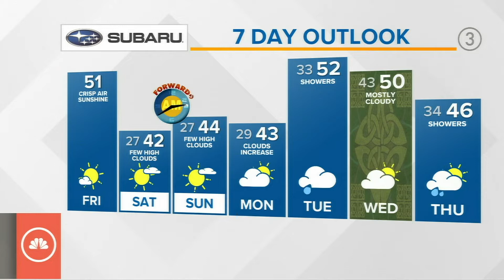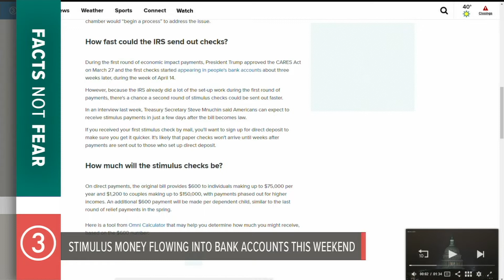What activities you can expect to resume this spring and summer in Northeast Ohio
As Northeast Ohio prepares to move into spring and summer … we’re getting word from the state on which activities will resume this year that were limited or canceled all together due to COVID-19.  Plus, meteorologist Matt Standridge has your Friday forecast and what we can expect as we “spring forward” to Daylight Saving Time this weekend.

A mother from Mentor is asking everyone to send a birthday card to her 10-year-old son.  Jasmine Monroe has why?

Danielle Wiggins brings you these stories and more in your 3News Now Morning Update for Friday, March 12.